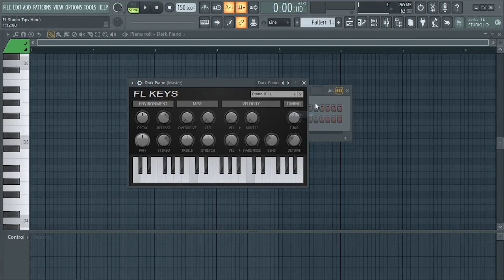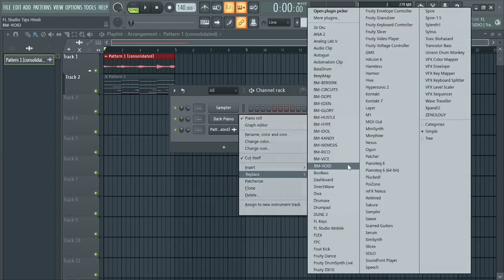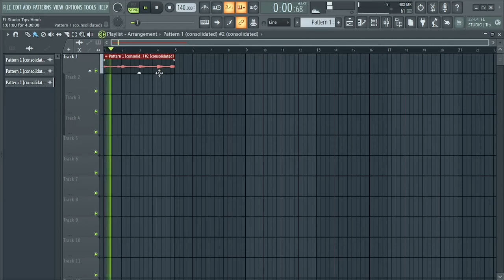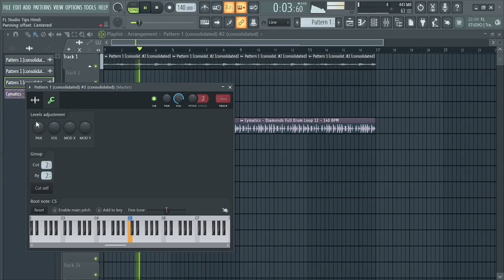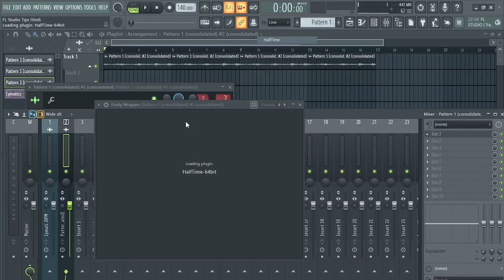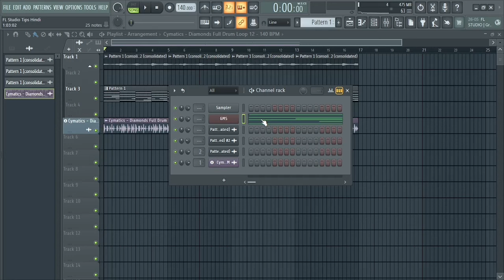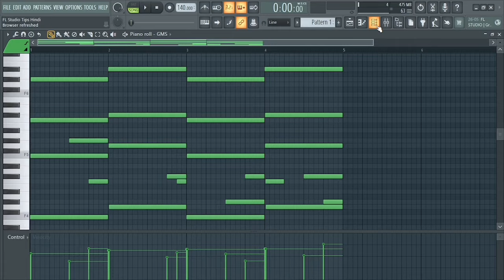make BETTER MELODIES | fl studio tutorial (Hindi)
how to make better melodies
fl studio melody tutorial
how to make melodies in fl studio 20
how to make good melodies in fl
studio
chord progressions fl studio
fl studio melody

Happy Producing ❤️